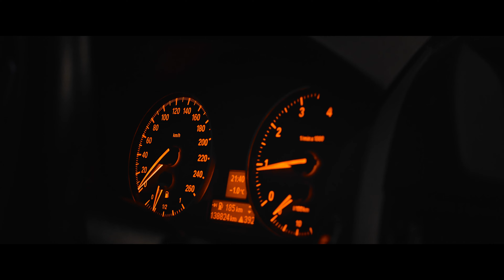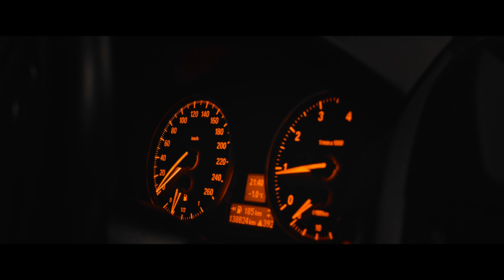RAS-Q (richfamrescue) - immer mit den Gs (Prod. by RAS-Q) [Official Visualizer]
Hört euch unser Album "VISION/S.H.S." an

RAS-Q präsentiert
• immer mir den Gs

Credits